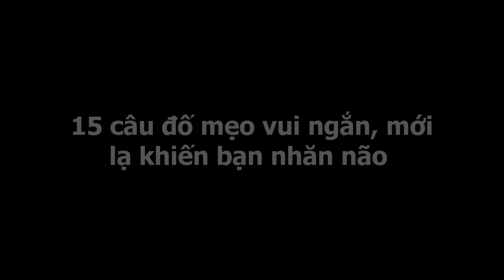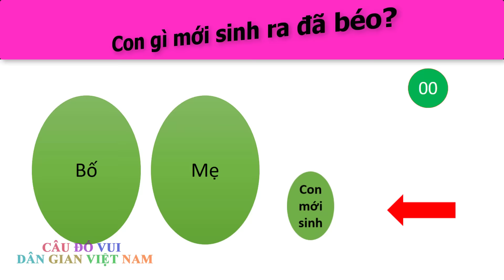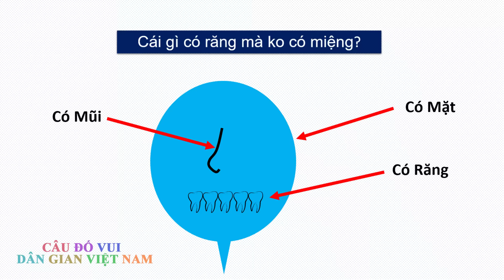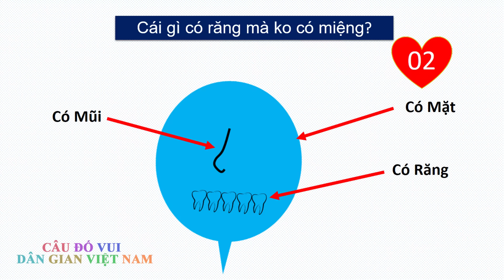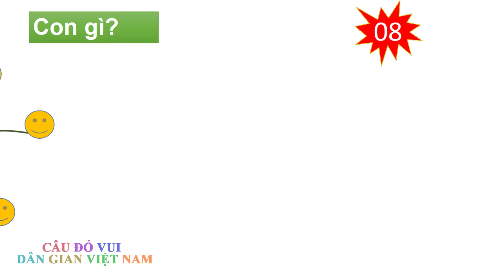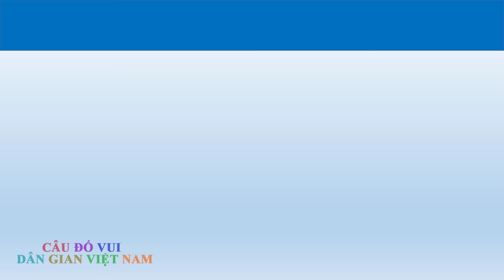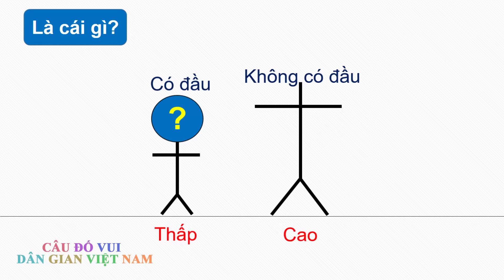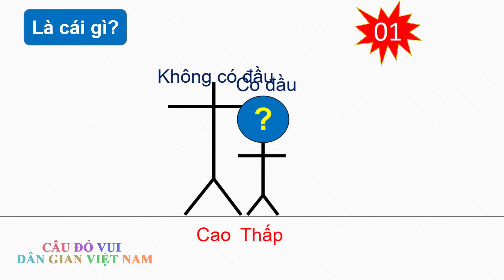15 câu đố mẹo vui ngắn, mới lại khiến bạn nhăn não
Giải các câu đố sẽ giúp trí óc trở nên khai sáng và linh hoạt hơn trong việc học tập và lao động giúp xử lý nhanh các tình huống trong cuộc sống. 15 câu đố mẹo ngắn sau phần nào giúp bạn phản ánh điều này. Hãy trả lời cùng với mình các câu đố sau bạn nhé.

Lưu ý:
- Trong video có sử dụng một số hình ảnh và video miễn phí cho sử dụng thương mại, Không cần thẩm quyền trên trang
- Câu đố vui dân gian Việt Nam đã đăng kí làm đối tác của youtube nên nghiêm cấm mọi hình thức reup các video trên kênh này.